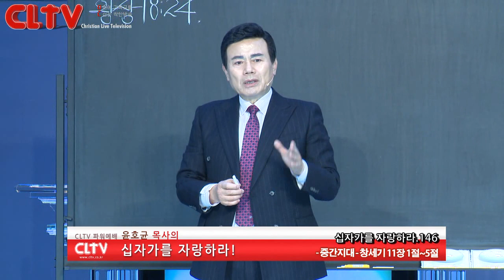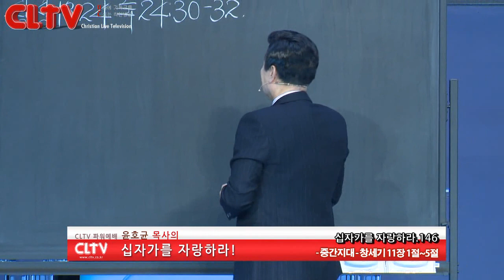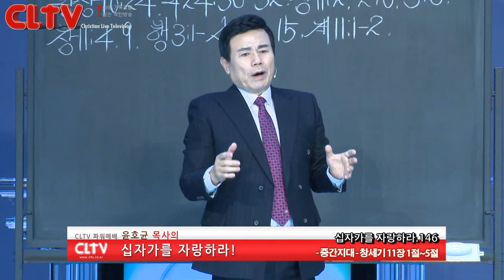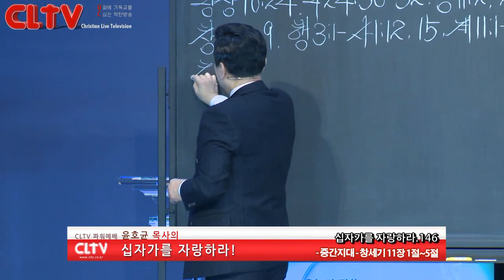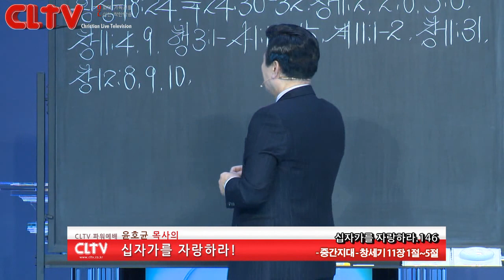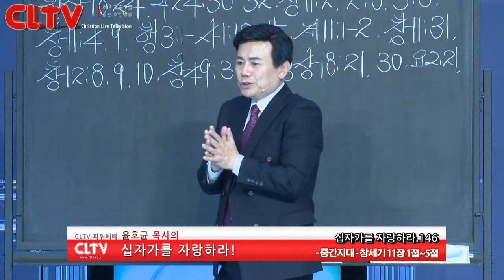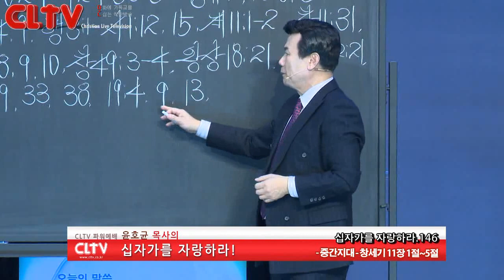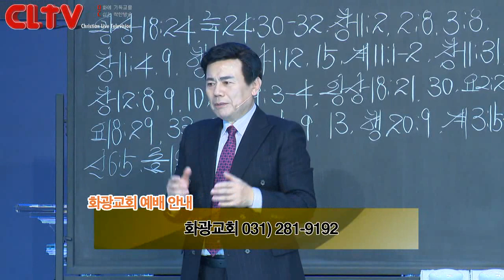CLTV파워예배_십자가를 자랑하라(146회)_'중간지대' 화광교회(윤호균 목사)